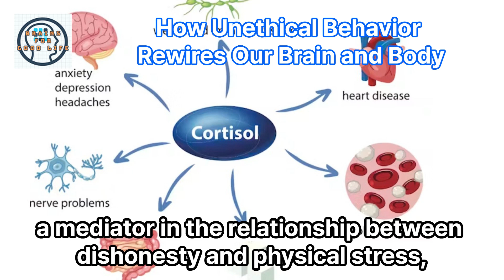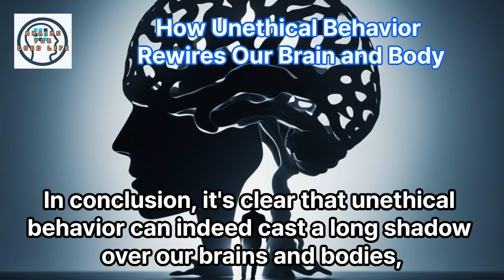How Unethical Behavior Rewires Our Brain and Body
Let's explore a topic that touches the very essence of our well-being: the profound impact of unethical behavior on our brains and bodies. Imagine embarking on a journey through the intricate pathways of our minds, where every action and decision shapes the landscape of our mental and emotional health.

The tale begins in the realm of neuroscience, where researchers have unveiled that unethical actions do more than just disturb our peace; they physically alter the function of various brain regions. This alteration can manifest in three distinct cognitive failures: difficulty in understanding others, challenges in controlling one's actions, and deficiencies in contributing appropriate emotional responses. Such cognitive missteps are intricately linked to damage in different areas of the brain, painting a picture of the complex interplay between our moral choices and cognitive health.

But the story doesn't end there. Emotional abuse, often overlooked next to its physical counterpart, casts long shadows over both the mind and body. Its effects are as diverse as they are profound, ranging from loss of emotion and self-doubt to anxiety, depression, substance abuse, and even chronic pain. For children, the repercussions can be particularly severe, leading to developmental delays, learning disabilities, and a host of health issues, illustrating the lasting impact of our actions on the most vulnerable among us.

The narrative takes a twist when considering ethical behavior and its relationship with health. Although direct studies on the impact of unethical behavior on health are scarce, there's a growing body of evidence suggesting that such actions, especially when driven by negative intentions, can harm both physical and emotional well-being. Acts of injustice not only fuel anxiety but are also linked to increased levels of cortisol, a mediator in the relationship between dishonesty and physical stress, highlighting the intricate connections between our moral decisions, stress responses, and overall health.

In conclusion, it's clear that unethical behavior can indeed cast a long shadow over our brains and bodies, leading to a myriad of psychological, emotional, and physical consequences. Recognizing the importance of overcoming the repercussions of such actions and, when necessary, seeking professional help, is not just a step towards healing; it's a journey towards a more ethical, healthy, and fulfilling life. Let's embrace this journey with open hearts and minds, fostering a world where ethical behavior lights the way to well-being.